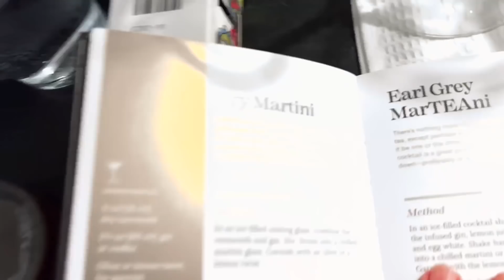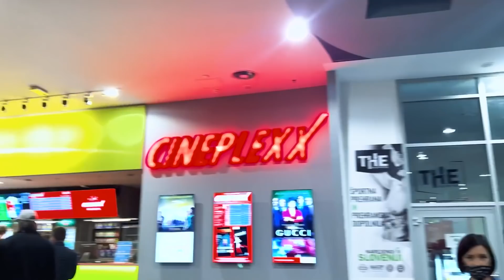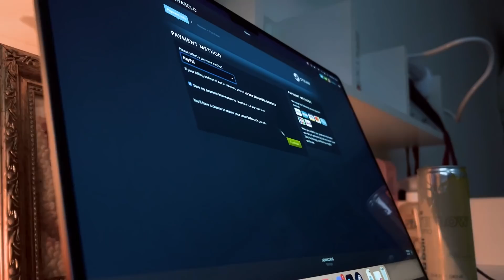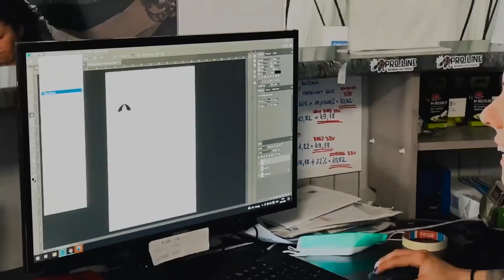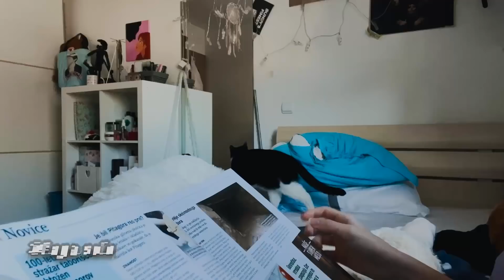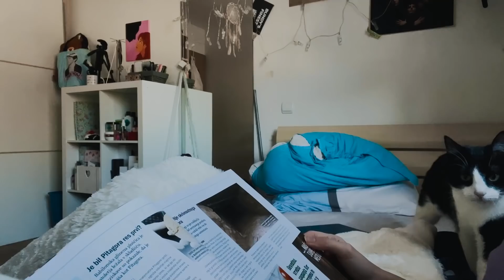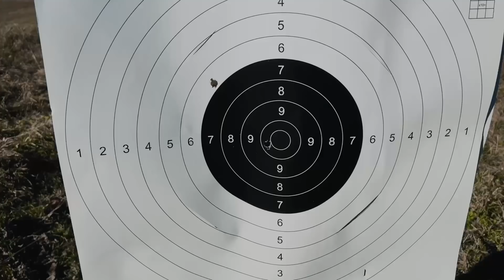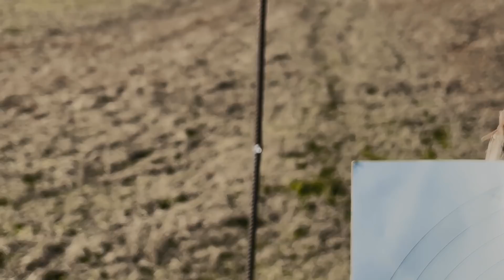24. ROJSTNIDAN 🎂 | Ta (rojstni) teden s Kayo Solo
Tokrat se je pa res dogajalo. In mogoče je bolj primeren naslov Ta mesec s Kayo Solo.

ZA SODELOVANJA:
👉 Gmail:

Kaj uporabljam:
🎥 Sony ZV1, Canon EOS M50 Mark ii, iPhone 13 Pro Max
💡 Ring light, sonce
💻 Adobe Premiere Pro CC (2021) na Macbook Pro 2016/PC

­­­ ­-­-­ FAQ:
👉Koliko si stara? 24.
👉Kje živiš? Ljubljana!